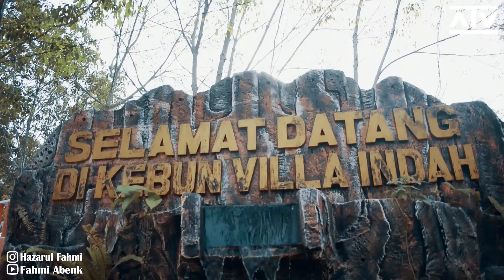Wisata Viral...!!!! "Kebun Villa Indah" - Kota Langsa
Kebun Villa Indah merupakan tempat untuk bersantai, menikmati keindahan alam, tempat berkumpul, apapun itu, siapapun yang sudah kesini pasti bisa mendeskripsikannya.
Awalnya kebun villa indah ini di rancang oleh yang punya memang khusus buat pribadi, tapi ternyata diluar dugaan tempat ini banyak disukai oleh khalayak ramai, terimakasih antusiasnya.

salam traveller & Vlogger